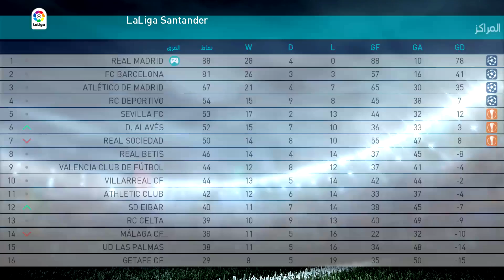كلاسيكو رهيب بين ريال مدريد وبرشلونة تخطف محمد صلاح في بيس 2018 | PES 2018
في هذه الحلقة من لعبة بيس 2018 نسخة الحاسوب Pro Evolution Soccer 2018، بدأت مغامرات جديدة مع فريق ريال مدريد في الماستر ليغ على بيس 2018، وأتمنى أن مباريات حلقة اليوم أعجبتكم.

تابعني على مواقع التواصل الإجتماعي لكي تتوصل بالجديد YassFriends